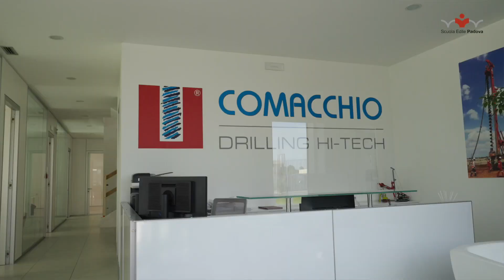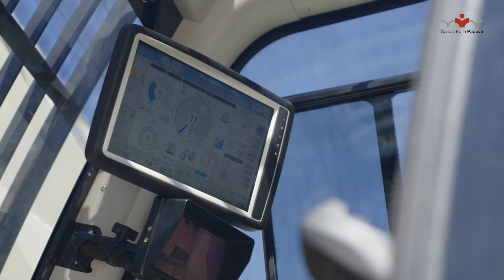Alla scoperta del mondo della perforazione insieme a Comacchio